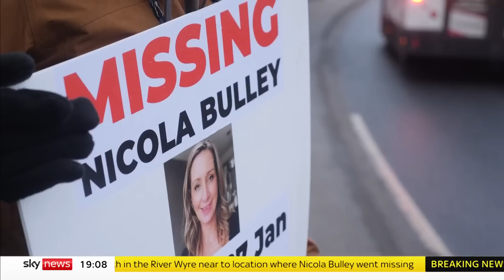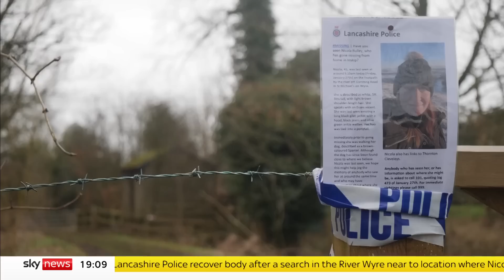Nicola Bulley: How the search for the missing mum has unfolded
More than three weeks have passed since Nicola Bulley went missing and police have recovered a body near where the mother-of-two was last seen.

Ms Bulley disappeared while walking her dog in the village of St Michael's on Wyre after she dropped her two daughters - aged six and nine - at school on 27 January.